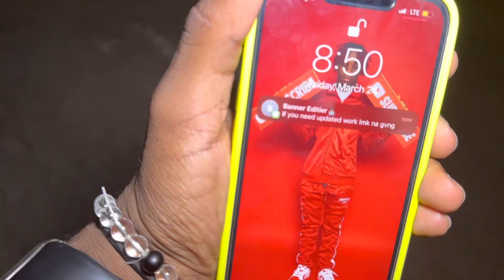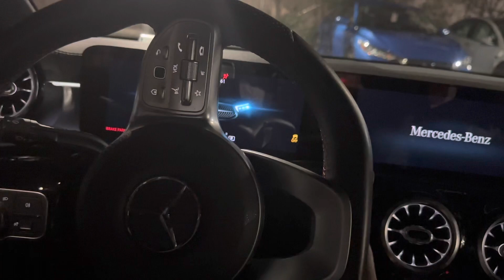How Much Could You Take 🤔I SouthBeach Edition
Heyy Ladies how much can y’all take lol guys just learn how to use it lol how y’all enjoy this great content hope you like comments and share this video if your new to the channel Subscribe try my best to get 1k subscribers